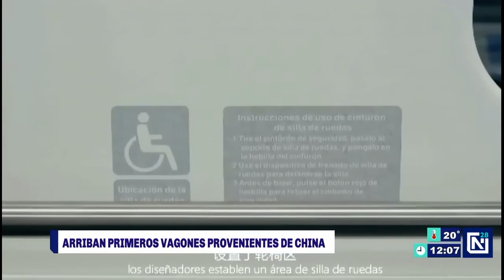Llegan a Nuevo León primeros vagones de China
Los primeros cuatro vagones para la Línea 3 del Metro, provenientes de China, llegaron este domingo a Nuevo León.
A través de un Comunicado, el Gobierno de Nuevo León informó que los trenes construidos por la empresa CRRC-ZELC ya se encuentran en resguardo en las instalaciones de la empresa encargada de su traslado, las cuales se ubican sobre la Carretera Colombia, donde serán articulados para posteriormente ser trasladados a la Estación Talleres del Sistema Metrorrey.